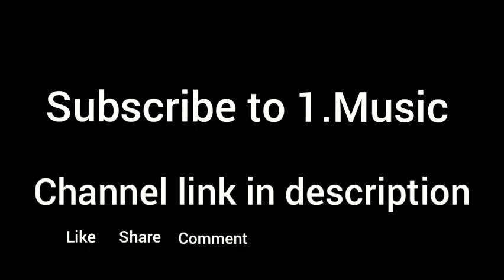SMALL BOY SAKTHI × 1.MUSIC collaboration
small boy sakthi
#1.Music

#1.Music

support to Namma channel

                      SMALL BOY SAKTHI